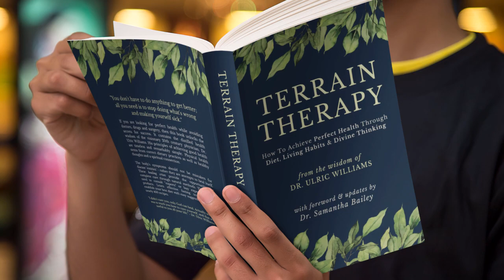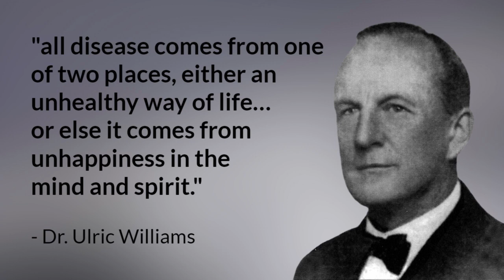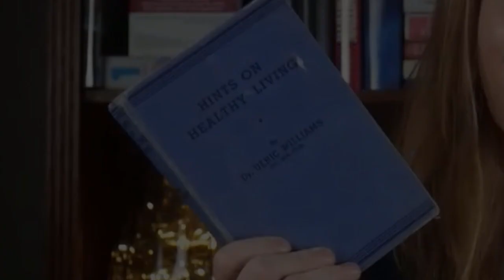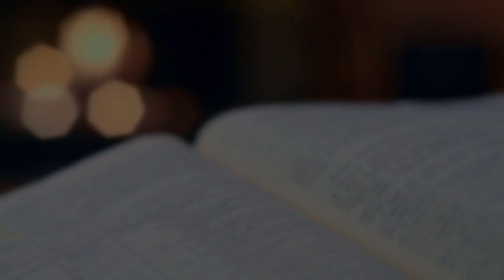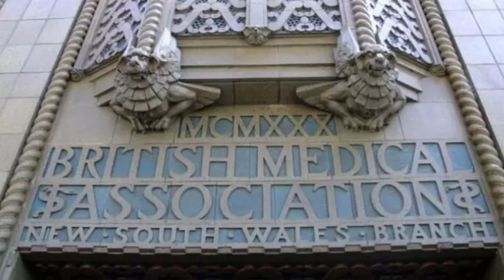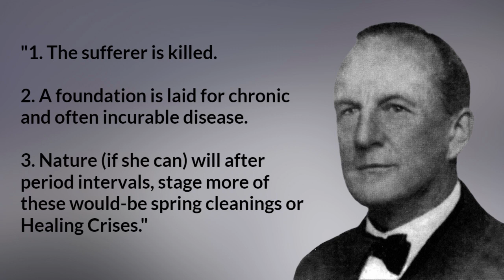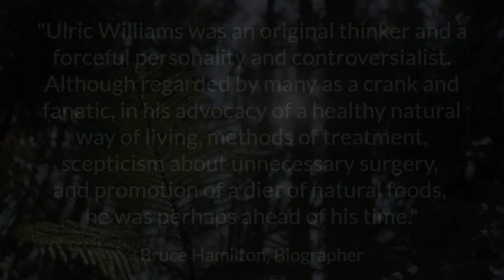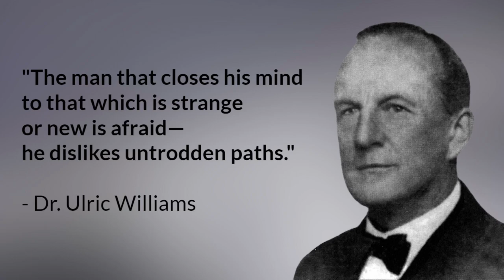Terrain Therapy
Monero 👉 4ADKsKsEx6c8Y8g1dSVd7vUR27JnbER5R2jUTkUuKFddSKVsmnxR9AFedzHhMH4P4vePK3SbVZgMzWik423Nno7fBuH3oo3